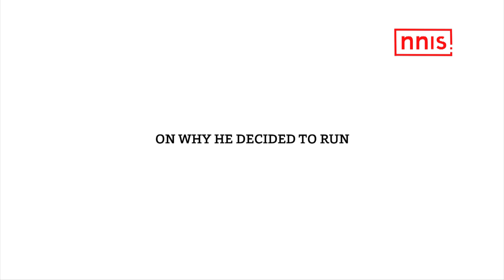Marathon Men Of Gurgaon Run For A Cause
Long distance runner Praveen Yadav believes running is not about winning but to test how long can you go? Overcoming physical disability he is now known in the circuit for being able to run distances of up to 100 km. Keeping him company is his old friend Ankush Kumar who runs alongside and does competitions separately too. They both like to run for a cause like the NGO – Roots of Happiness, which helps impoverished people.